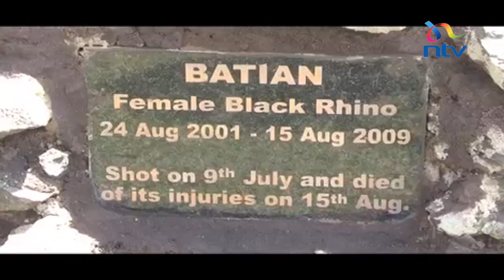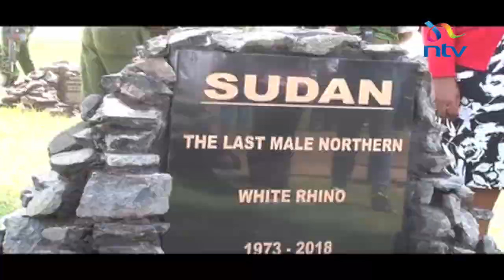Headstone erected in honor of Sudan, last northern male white rhino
A memorial Ceremony for Sudan the last  Male Northern White Rhino on Earth was Held Today at the Olpejeta Conservancy in Laikipia County; a wake up call to preserve endangered species across the Globe. The Ceremony was Attended by the Cabinet secretary for Tourism and wildlife Najib Balala among other dignitaries who hinted at Government plans to Use the Fallen Rhino as a Symbol of Wildlife Conservation as well as implementing strict laws against Poaching to save other endangered species. Ntv’s Melita Oletenges attended the Memorial and filed this report.